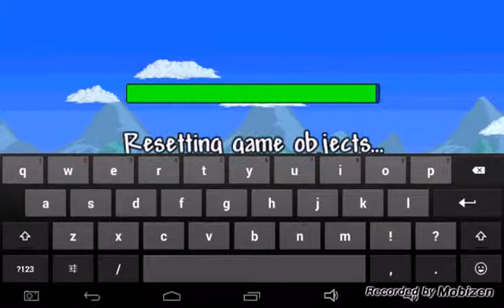PETS AND HEAD ACHES | Terraria part 5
OMG!!! DA WORRST HEAD ACHE IN SPACES LOLOZZZ